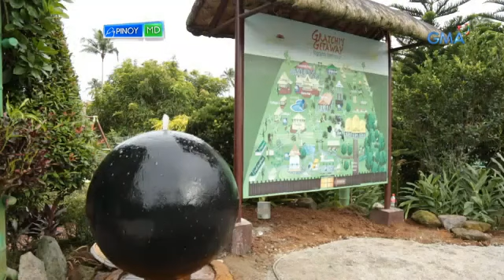Pinoy MD: Fresh na fresh na pasyalan sa Cavite, binisita ni Ate Velma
Fresh air, fruits, vegetables and extreme activities ba ang hanap n’yo? Hindi n‘yo na kailangang lumayo sapagkat abot-kamay n’yo na ang isang pick and pay and adventure farm sa Alfonso, Cavite. Halina’t samahan si Ate Velma na bisitahin ang farm na ito.